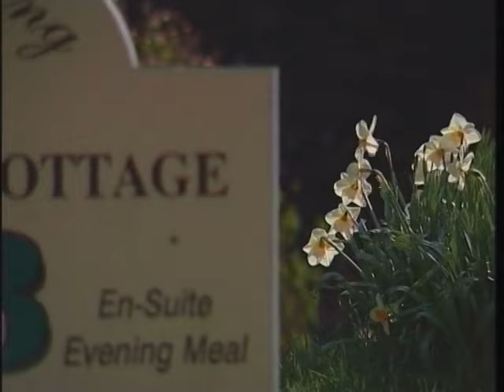Corrib Seasons - Spring - Part 1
Spring fly fishing in Ireland for brown trout on Lough Corrib, including fly tying patterns for spring fishing. The early season concentrating on fishing the large chironomid, The Duckfly. Part 1 of 4.